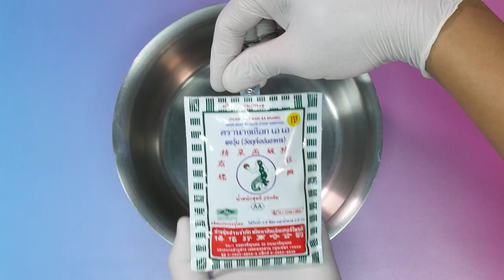อาจารย์ยิ่งศักดิ์ จัดกิจกรรม Workshop ผงวุ้นตรานางเงือก | วุ้นสตรอเบอร์รี่นมสด